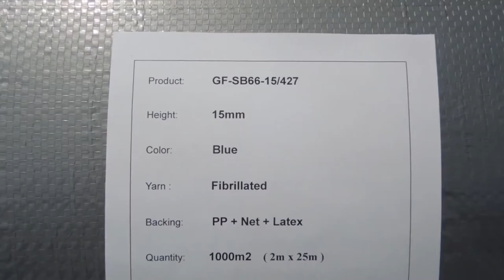Tennis Artificial grass project in POLAND ( Polska Sztuczna Trawa )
A PERFECT TENNIS PROJECT IN POLAND.